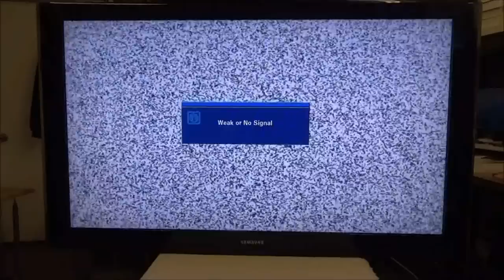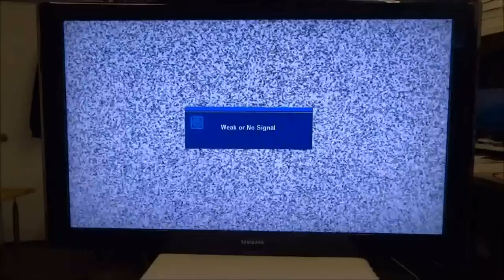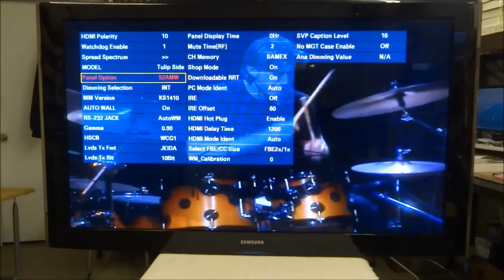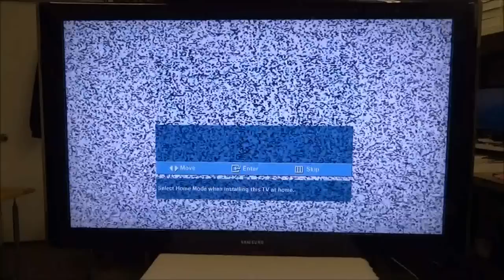Samsung Solarized Distorted Picture after Main Mother Board Replacement TV Repair LNT5265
Find the correct TV part for your TV and more at ShopJimmy.com
After main board replacement the entire picture is solarzed. This video shoes how to access the Samsung service menu and adjust the LCD panel options.